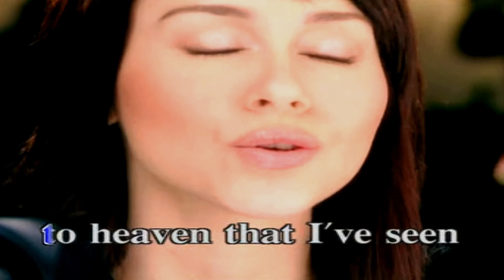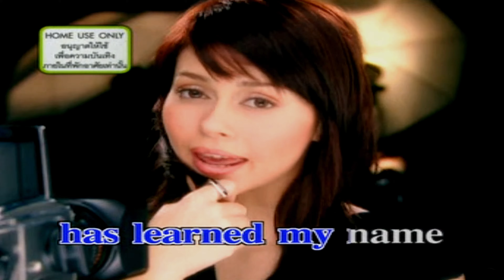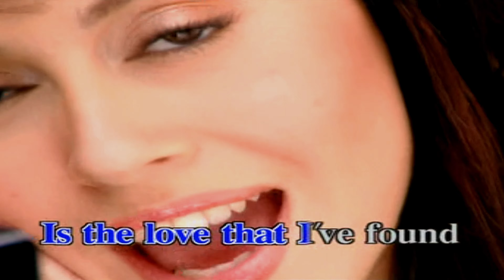+Top Of The World - Nat Myria !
__ Please have a pleasant time and have a good moment with the MV!